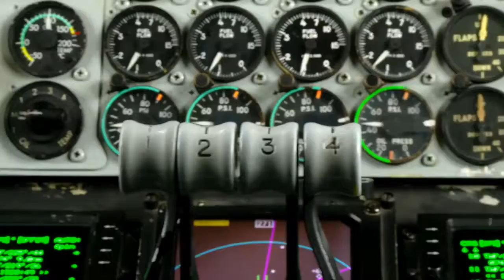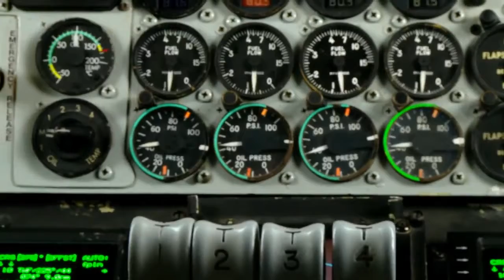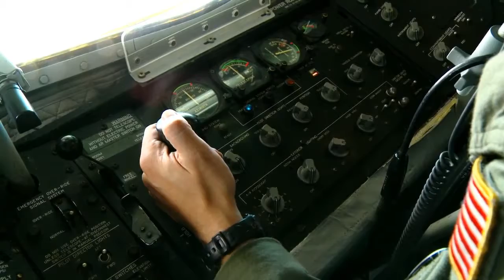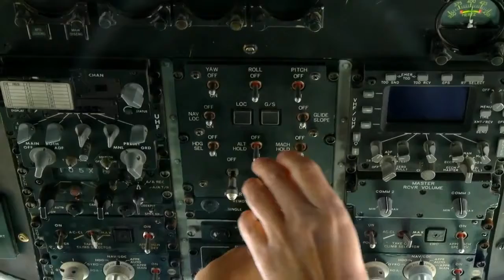A-10 Thunderbolts Refuel By KC-135 #198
On the channel you can watch videos about the Air Force, the Navy and the Ground Forces From several armies in the world.

You're welcome to share your videos with friends and family Most importantly comment.

Thank you very much for watching the channel content.
The content in the channel for learning.
And to strengthen the forces that defend the homeland, Hope you enjoy!

Credit : SSgt Robert Harnden.